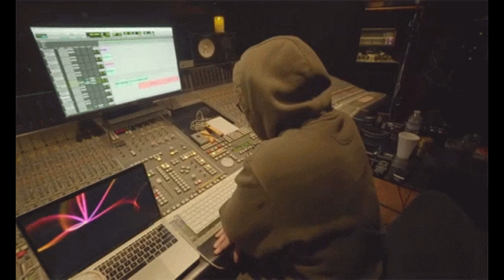UzależnieNIE - Mafias VOA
90 scenek pod troche mniej pozytywny temat.